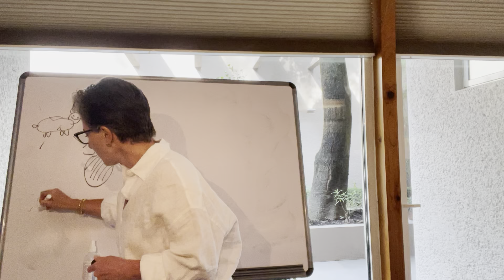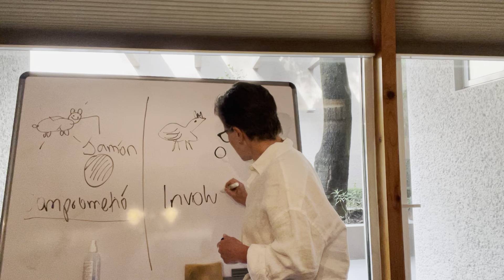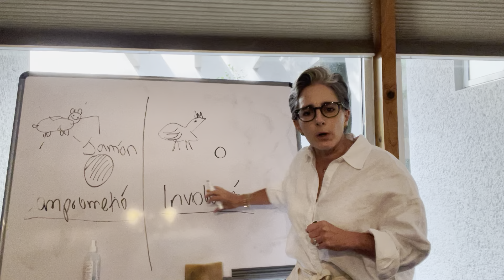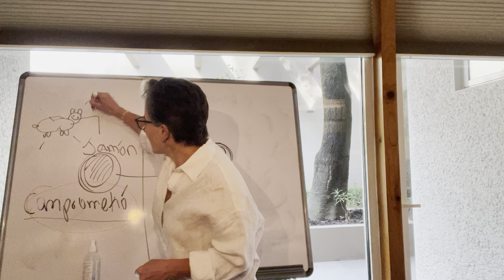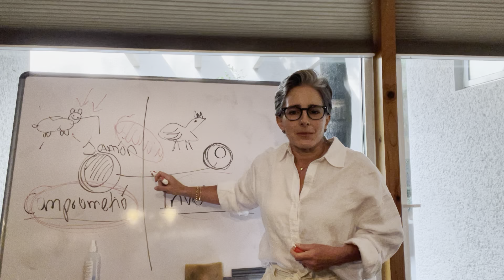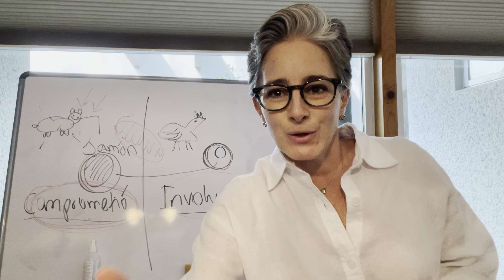La gallina y el cerdito